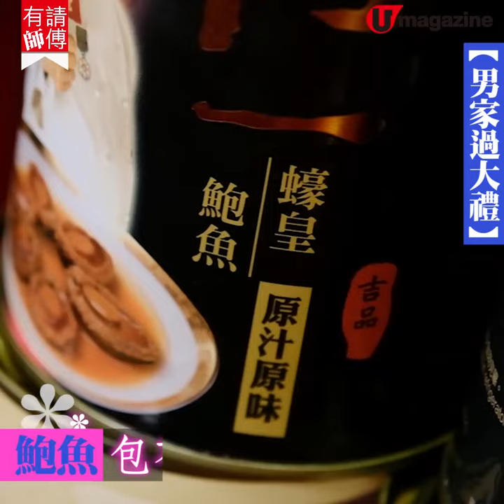星級大妗姐教路！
【有請師傅】星級大妗姐教路！
準新人必睇 男家女家過大禮需知

2020年雙春兼閏月，係結婚嘅好年份！已成功求婚嘅情侶要留意啦，因為過大禮真係唔係咁簡單，所以我哋就請嚟星級大妗姐Sharon同大家講下到底男家、女家過大禮有咩要準備同埋留意！

特別鳴謝：歐惠芳婚禮顧問 Sharon Au Wedding Consultants
全方位緊貼《U Magazine》社交平台